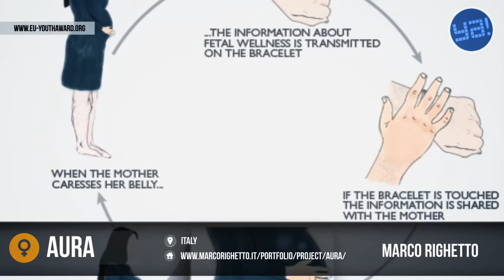Aura | Power to Women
Aura is the 2012 winner in the category Power to Women.

Description:
Aura is a set of wearable devices for expecting couples: a dress for the pregnant woman and a wristband for her partner. The devices let the couple explore the limits of communication, privacy and intimacy in a tangible way.